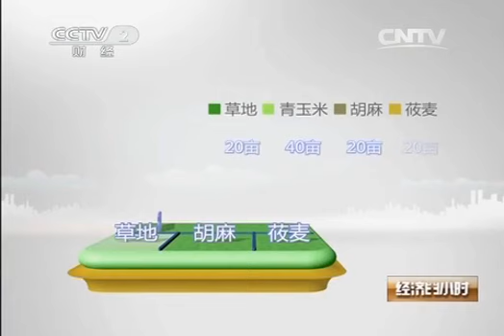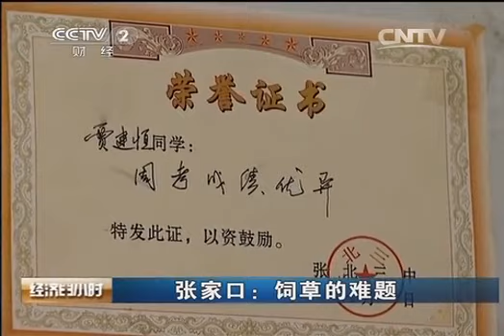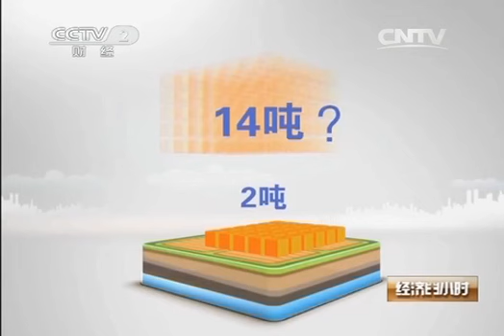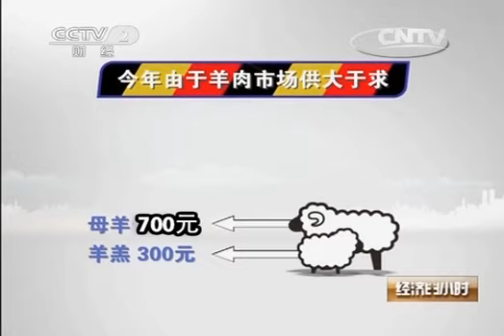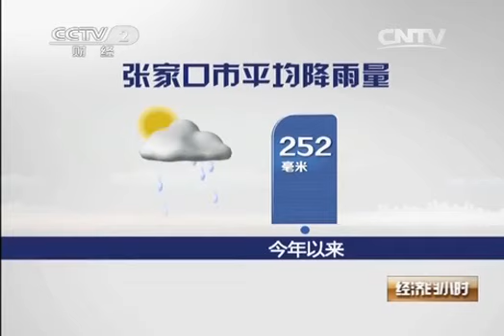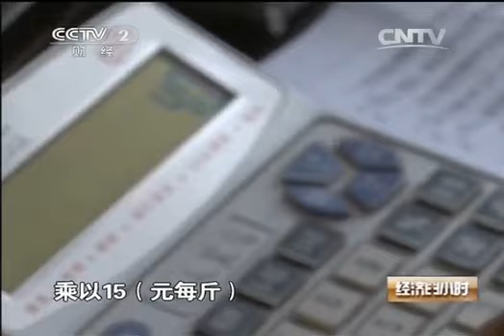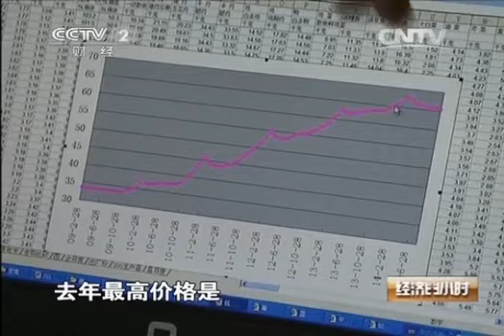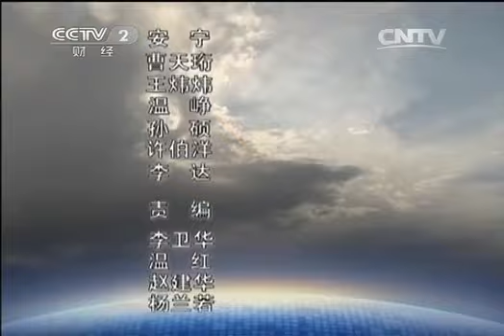20140912 经济半小时 张家口：饲草的难题